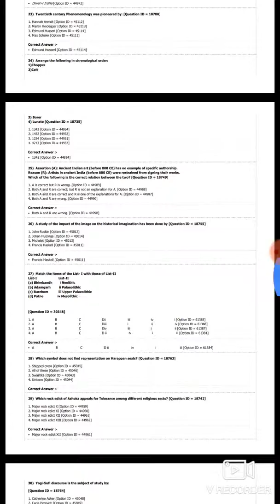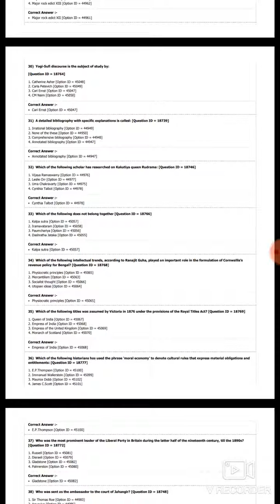2018 DU solved Entrance Paper of MPhill PHD in History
last year Papers of DU are available on Study_With_Pooja_Mittal
links of all qustn papers are available in the description of each vdo ..

you should put a comment in comment box for any problem or queries